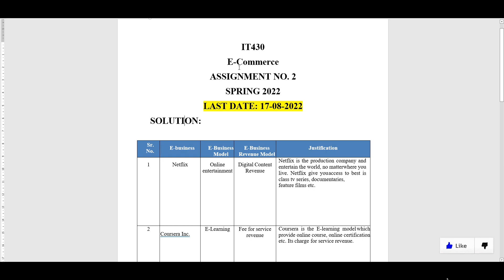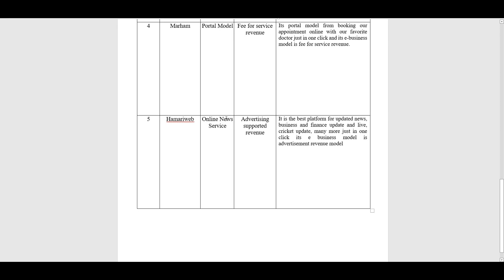IT430 ASSIGNMENT NO. 2 SPRING 2022 || 100% RIGHT SOLUTION || E-COMMERCE || BY VuTech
In this video, You will see IT430 ASSIGNMENT NO. 2 Solution SPRING 2022.

If you like it✅: please do not forget